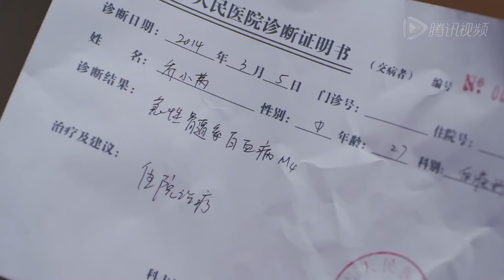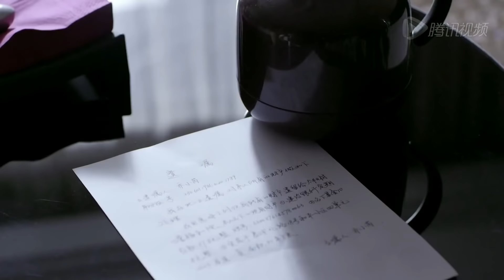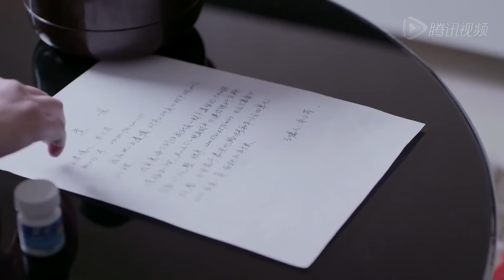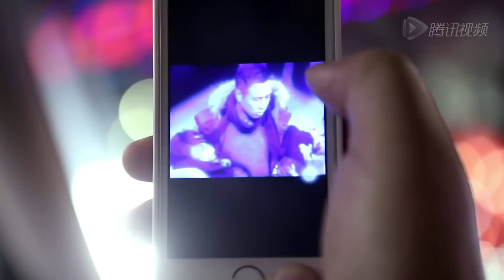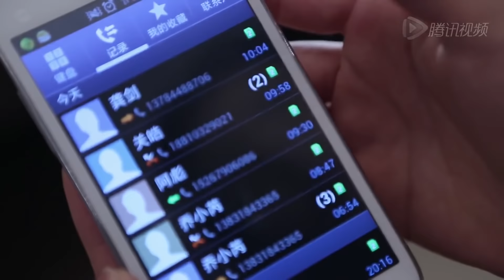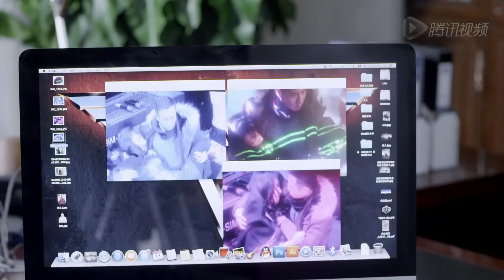错位婚姻 25 （主演：于和伟，刘涛）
邓草草（刘涛 饰）本来拥有一个人人羡慕的家庭，然而，孩子的走失令这个家庭四分五裂，邓草草亦终日生活在自责和悲伤之中无法自拔。龚箭（于和伟 饰）曾经是一名特种兵，身手了得。退伍之后，他进入了安保公司工作，负责邓草草所居住的小区的安保工作。
　　一来二去之中，邓草草和龚箭相识了。邓草草一直没有放弃过寻找孩子的下落，而龚箭在此之中亦出力良多。幸运的是，邓草草找到了孩子，只是，曾经贴心可爱的乖孩子，如今却变成了个性粗野暴躁的野孩子。在龚箭的帮助下，邓草草渐渐找回了生活的重心，两人之间也产生了真挚的感情。然而，就在他们准备步入婚姻殿堂重组家庭之时，却发现，他们所要面对的麻烦和挫折远比他们想象的要多得多。